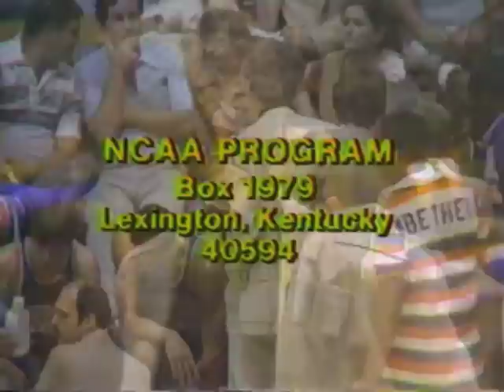2- Pepperdine vs UCLA - NCAA West Regional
2- Pepperdine vs UCLA - NCAA West Regional